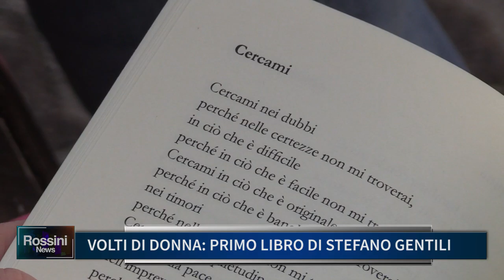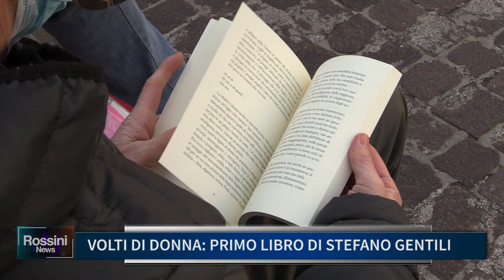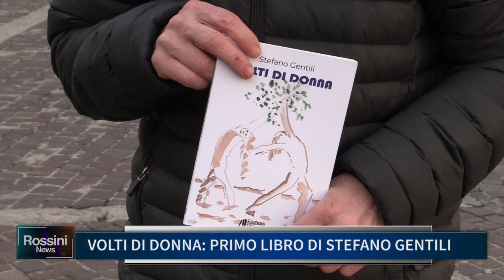VOLTI DI DONNA, PRIMO LIBRO DI STEFANO GENTILI